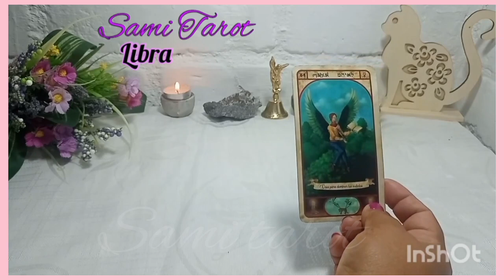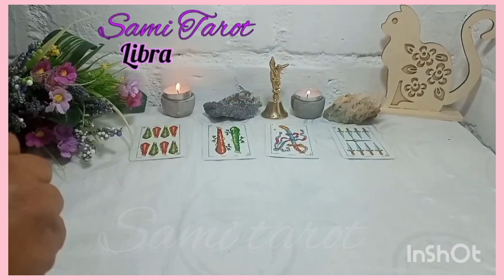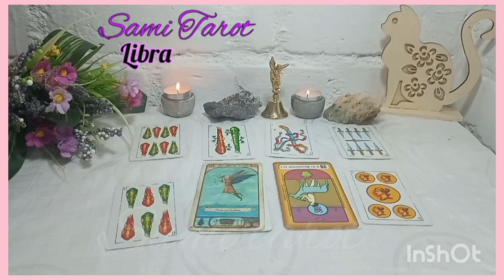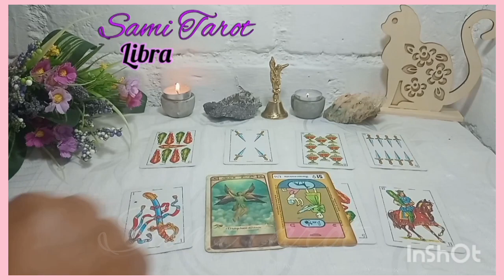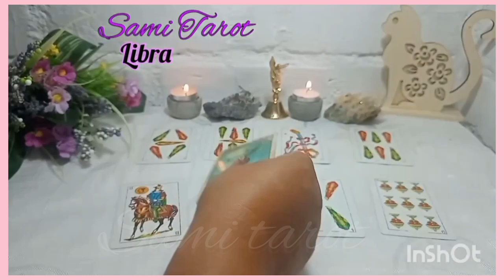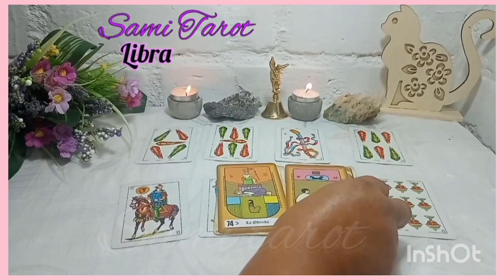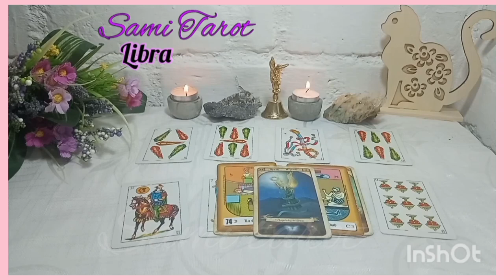LIBRA ♎ES AHORA O NUNCA PARA ESTE AMOR😲🔥❤️ HOROSCOPO LIBRA TAROT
👉💙Bienvenido mi querido amigo de LIBRA a este tu canal de Youtube Sami  Tarot. Este es un espacio creado con mucho cariño especialmente para ti LIBRA. Aquí podrás hoy encontrar respuesta a esas incógnitas que tienes acerca del Amor, tu Economía y tu Trabajo.

🌼🌼🌼SAMI🌼🌼🌼